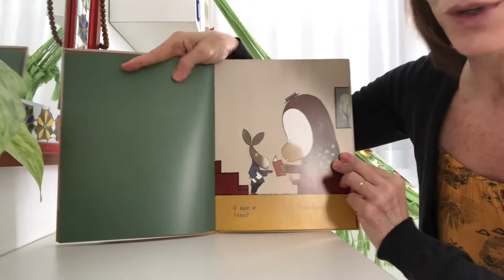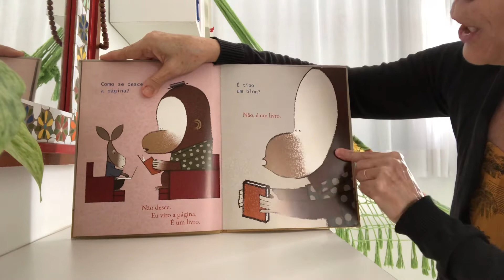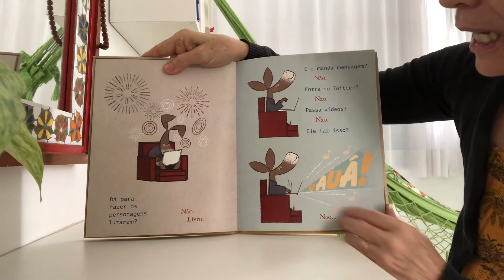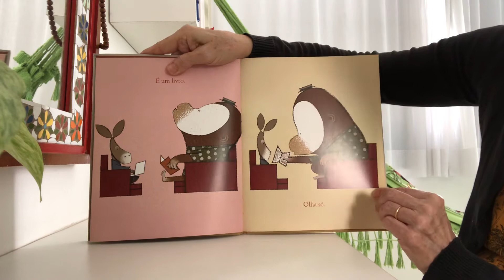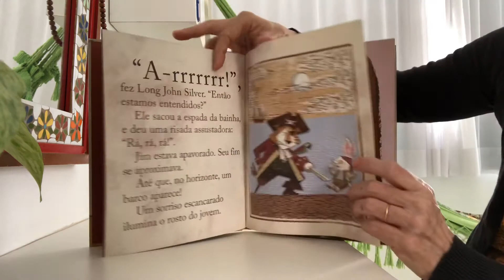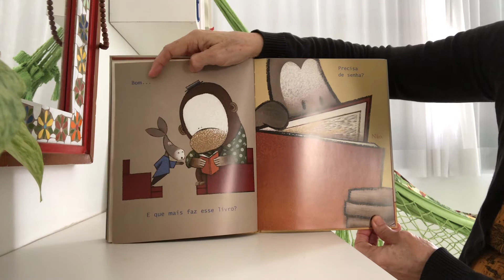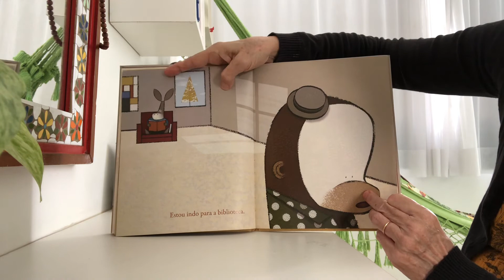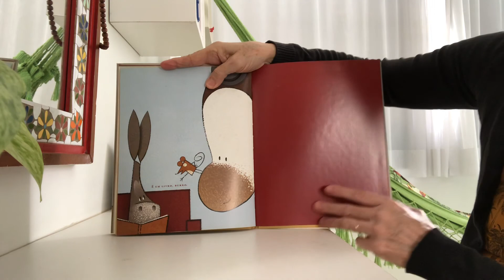É um livro